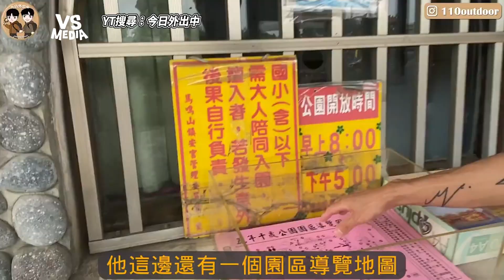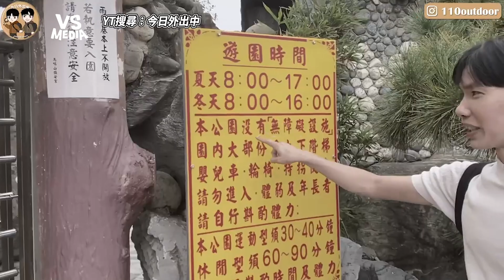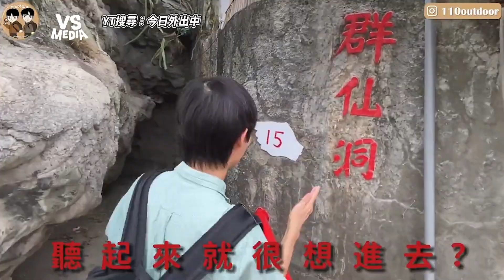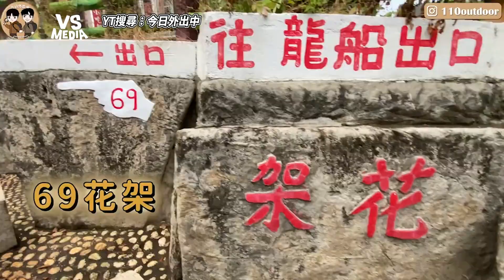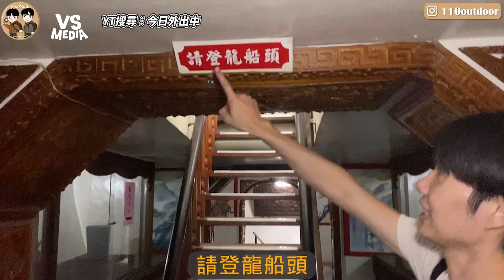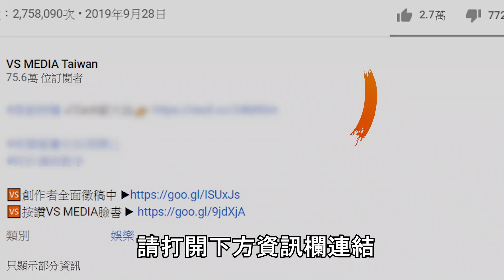老人小孩的惡夢？雲林怪奇樂園 73個景點讓你逛到懷疑人生！｜VS MEDIAｘ@110outdoor